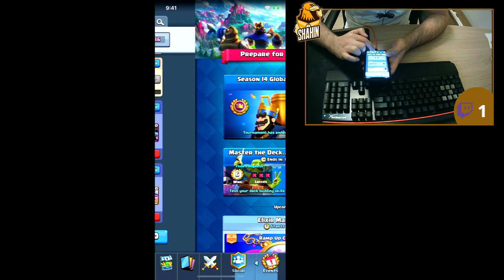Clash Royale Ep1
Clash Royale is a freemium real-time strategy video game developed and published by Supercell. The game combines elements from collectible card games, tower defense, and multiplayer online battle arena. The game was released globally on March 2, 2016.

Leave in the comments the name of the game you like me to steram and I will get to it ASAP.